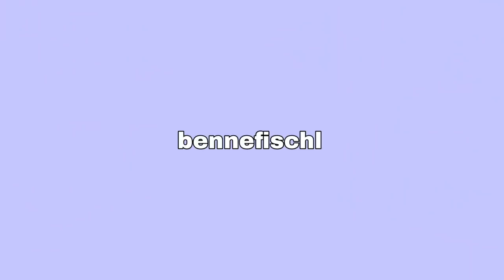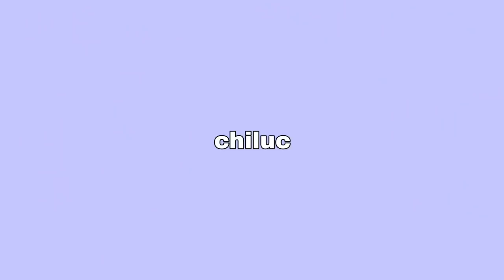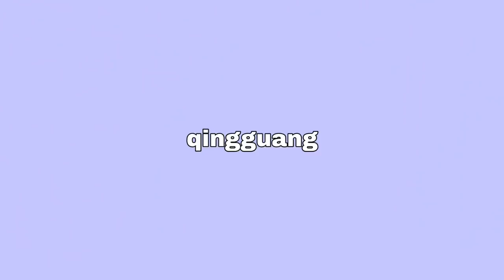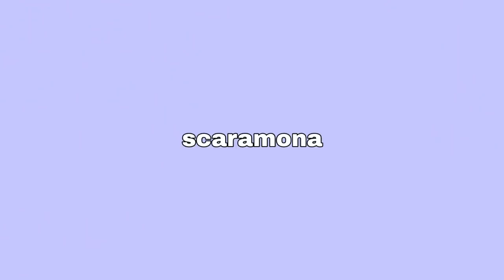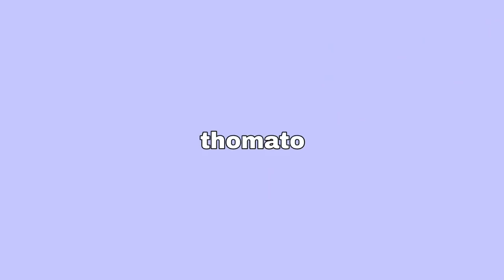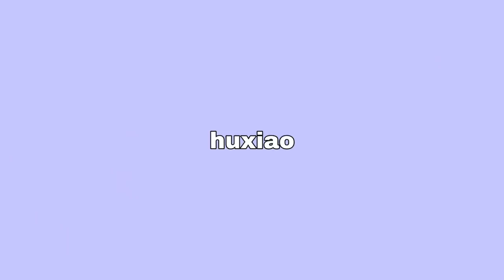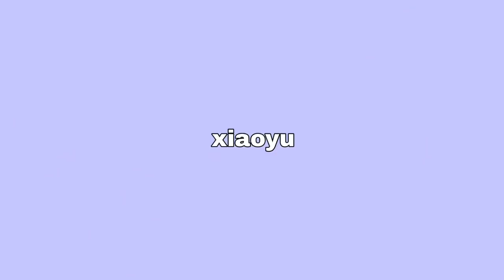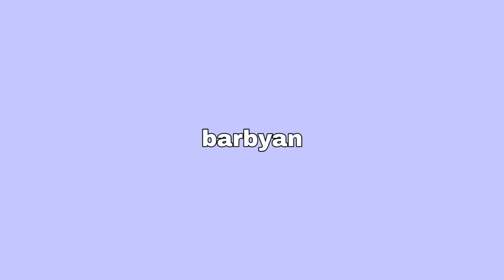a guide to genshin ships (explaining genshin shipping🚢)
i'd like to make a video about genshin rarepairs next! which ones should i include? :)

also sorry if i left out some details for the ships i explained ;_; there was a LOT of info to jot down and i'm bound to have missed something, so please feel free to fill in additional stuff i may have forgotten to include! also a big thank you to the genshin shipping wiki for helping me with a lot of the lore/backstory knowledge lololol

TIME STAMPS:
0:00 - 2:26 Intro
2:26 - 4:05 ChiLi
4:05 - 4:38 IttoGorou
4:38 - 5:10 XiaoBedo
5:10 - 5:44 LumBer
5:44 - 6:32 AyaMiya
6:32 - 7:53 XiaoVen
7:53 - 9:03 JeanLuc
9:03 - 9:58 BenneFischl
9:58 - 11:03 ThomaLuc
11:03 - 12:23 TomoKazu
12:23 - 13:03 GuiLi
13:03 - 13:40 NingGuang
13:40 - 14:24 ThomAya
14:24 - 15:13 GorouZuha
15:13 - 16:37 ChiLuc
16:37 - 17:54 KaeTher
17:54 - 18:42 BarBelle
18:42 - 19:31 KokoRou
19:31 - 20:09 ScaraChi
20:09 - 21:10 ScaraBedo
21:10 - 21:48 QingGuang
21:48 - 22:27 ThomaLumi
22:27 - 23:32 AlMona
23:32 - 24:40 KazuScara
24:40 - 25:35 VenLumi
25:35 - 26:17 DainKae
26:17 - 27:51 DiluVen
27:51 - 29:04 ZhongVen
29:04 - 29:57 ScaraMona
29:57 - 30:37 YanTao
30:37 - 31:33 YunYan
31:33 - 32:21 GanQing
32:21 - 33:05 AlbeCrose
33:05 - 34:34 ChiLumi
34:34 - 35:34 EulAmber
35:34 - 37:08 IttoSara
37:08 - 38:26 XiaoTher
38:26 - 39:52 AlbeTher
39:52 - 41:22 KaeBedo
41:22 - 42:30 ChAeya
42:30 - 43:45 ThomAto
43:45 - 44:53 ChongQiu
44:53 - 45:50 SaraKomi
45:50 - 46:47 EiSara
46:47 - 48:05 EiMiko
48:05 - 48:56 YaeYato
48:56 - 49:36 DainsLumi
49:36 - 50:16 ShenJin
50:16 - 51:02 BenZor
51:02 - 51:41 RosAeya
51:41 - 53:31 KaeLuc
53:31 - 54:48 HuXiao
54:48 - 55:50 XiaoYu
55:50 - 56:23 BarbYan
56:23 - 57:11 JeanLisa
57:11 - 58:12 BeiGuang
58:12 - 59:02 Conclusion